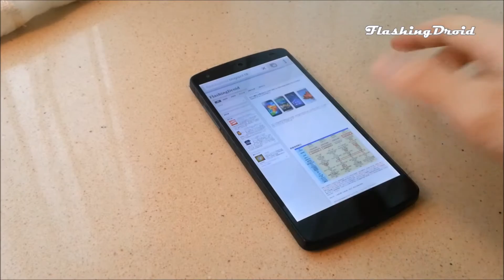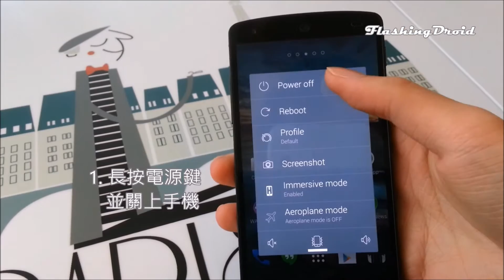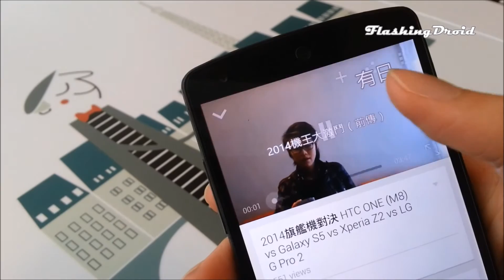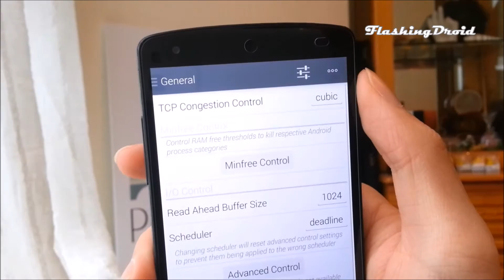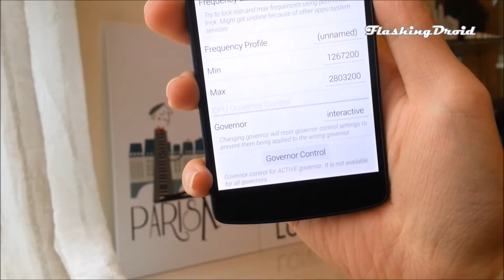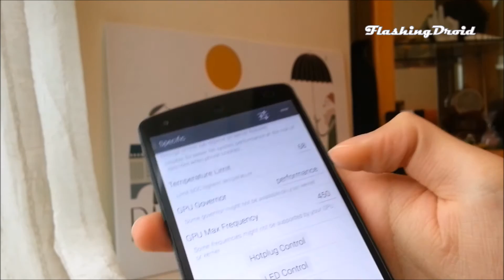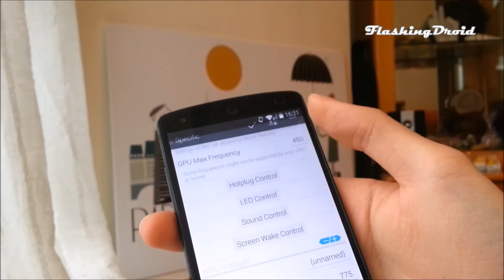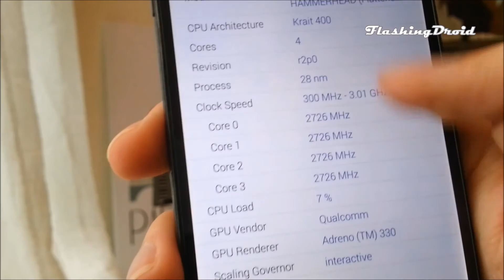FlashingDroid 教學 - 地表最強 Nexus 5 超頻3.0GHz教學